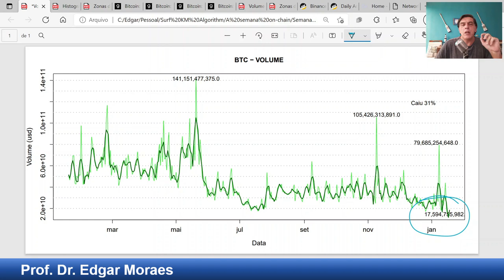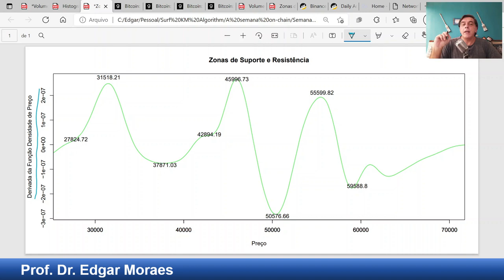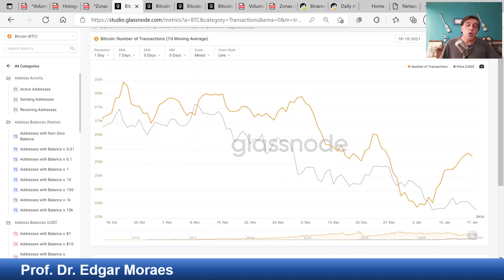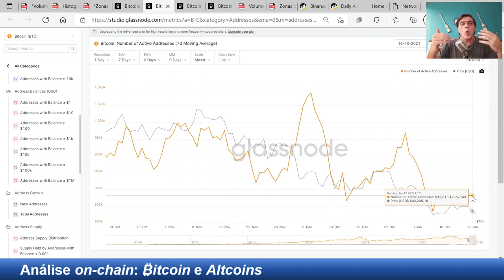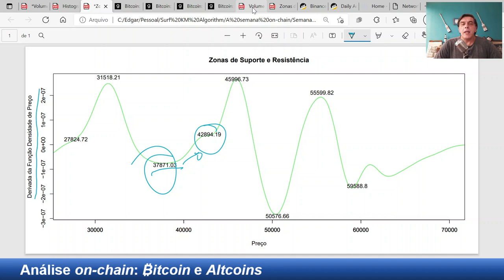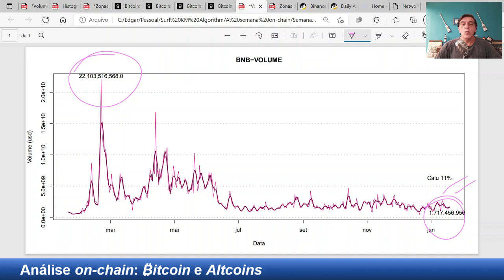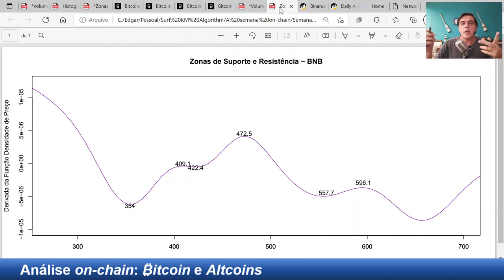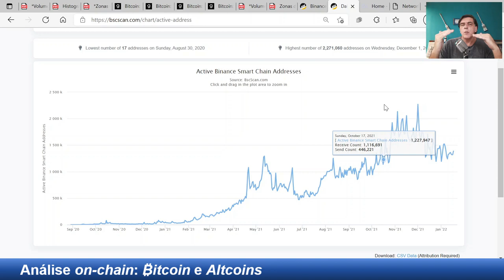E essa queda, não acaba? ANÁLISE ON-CHAIN BTC E BNB